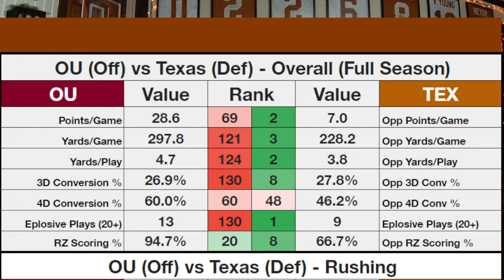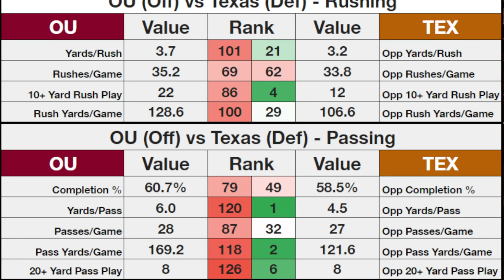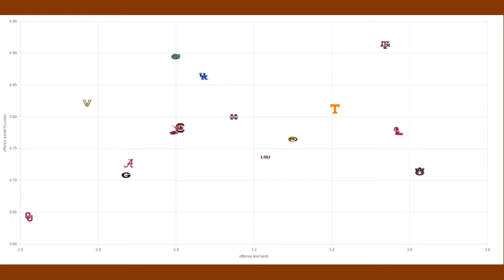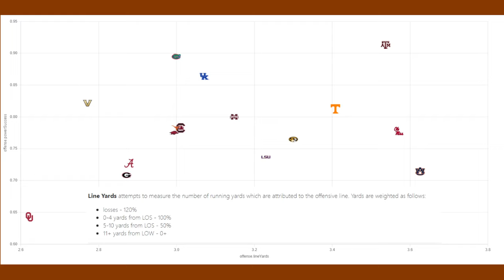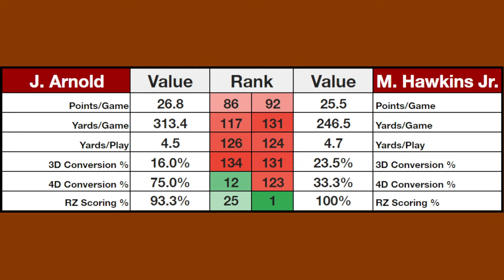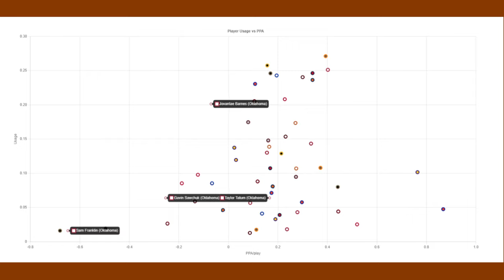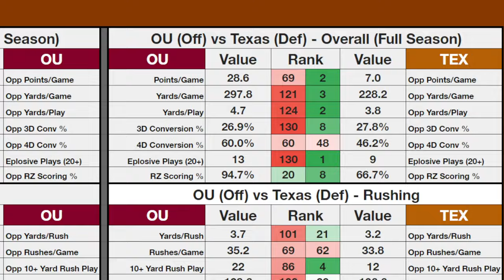The Oklahoma offense isn't just bad...it's TERRIBLE